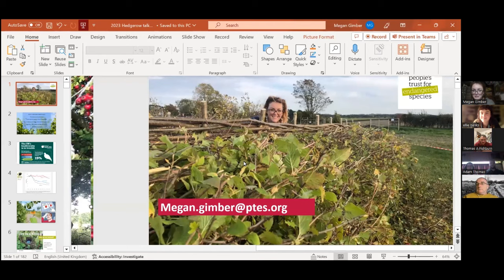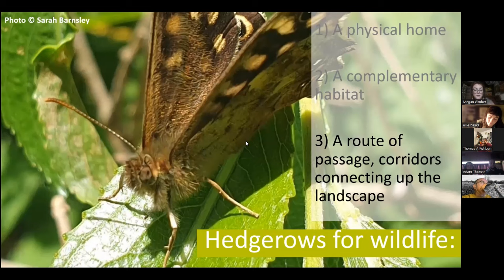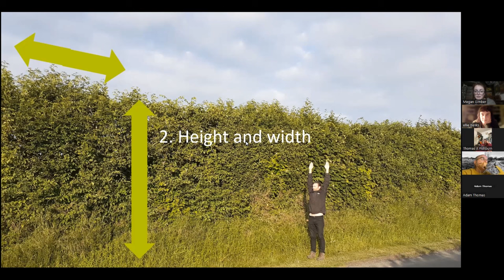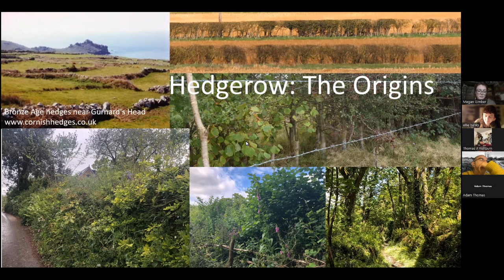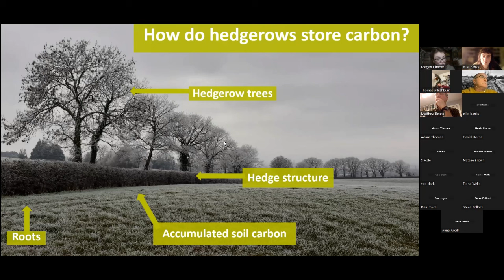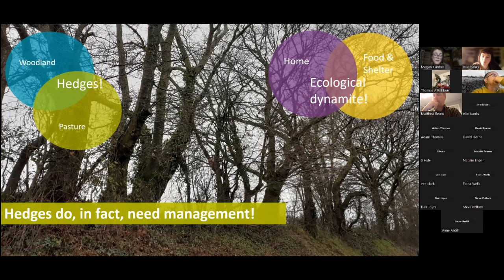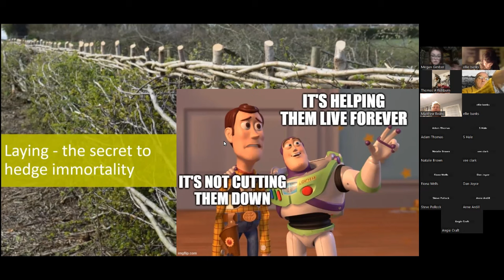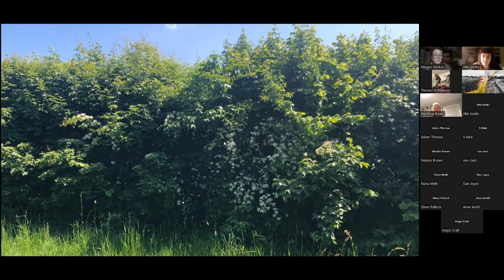What have hedgerows ever done for us ?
Recording of the online talk by Megan Gimber from the People's Trust for Endangered Species. Original talk 30th Nov 2023.
Part of CPRE Hampshire's Hedge-centric winter talk series.